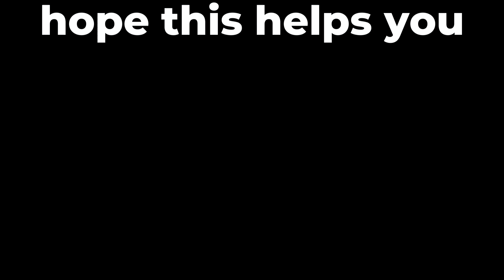How To Get Lots of XP in Roblox Bedwars **1000 XP in No Time**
Roblox Bedwars is a famous Roblox game. Your favorite YouTube Roblox Bedwars channel Nugget presents "How To Get Lots of XP in Roblox Bedwars **1000 XP in No Time**". Nugget is focused on providing it's viewers with quality videos related to Roblox Bedwars and we try our best to cover all tricks, glitches, clutches, updates, kits and news about Roblox Bedwars.

Editing software used by Nugget: Wondershare Filmora 11
Game Recording (Audio and Screen): Nvidia Geforce

How To Get Lots of XP in Roblox Bedwars